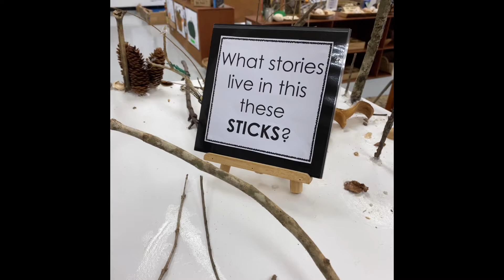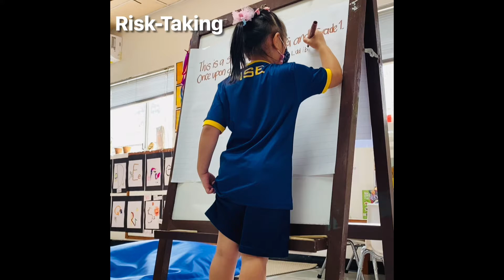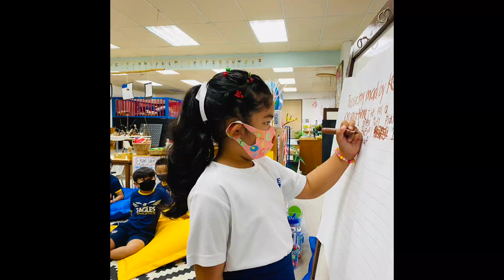Stick Project- Making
This video shows the process of how we work with the environment to explore it, and build stories to make sense of our world.
Work done by children between 5 and 7 years old.